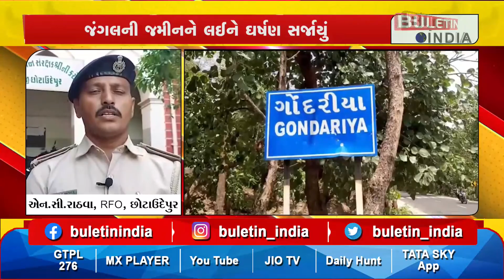CHOTAUDEPUR : છોટાઉદેપુરના ગોંદરિયા ગામે ઘર્ષણ